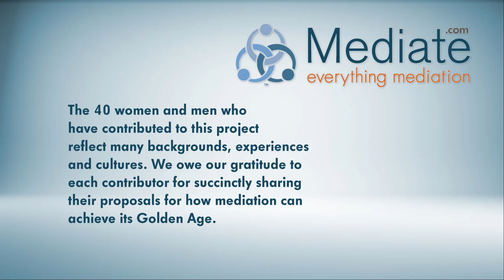Interview with Tim Hicks and John Sturrock on Keys to Unlock Mediation's Golden Age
Manon Schonewille interviews Tim Hicks and John Sturrock on "7 Keys to Unlock Mediation's Golden Age" -- Key #3: Education. "Include Learning in Psychology & Brain Science to Enhance Mediator Practice."